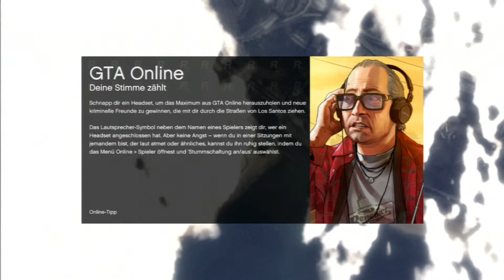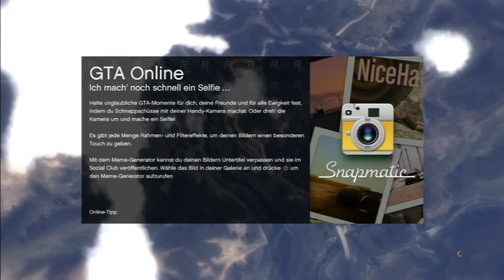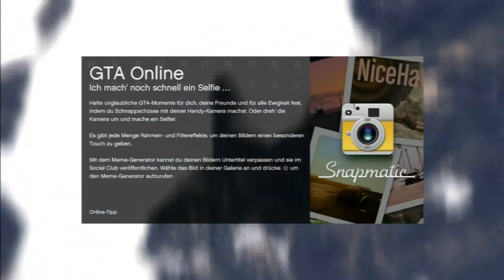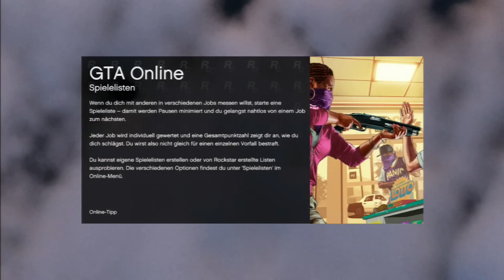Let's Play GTA Online 104# (German) (Gameplay) Airforce Zero!